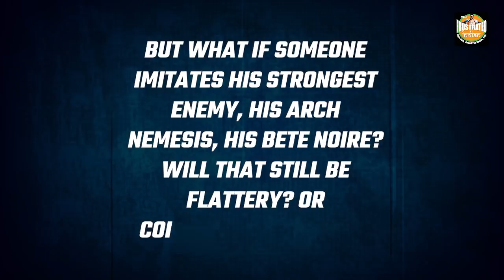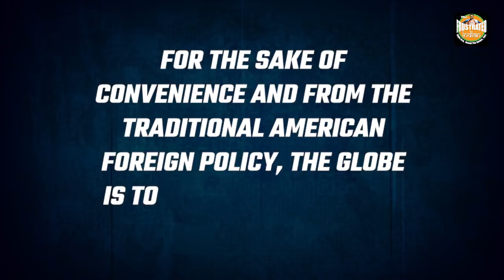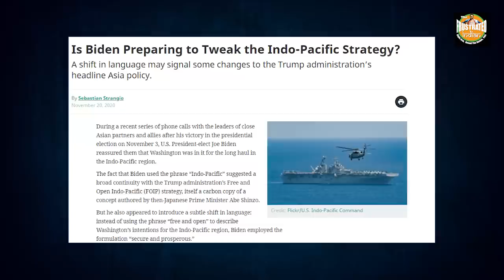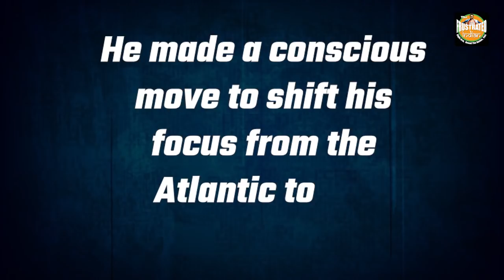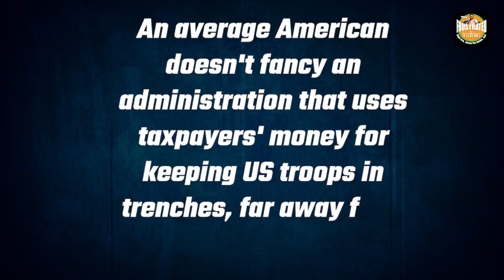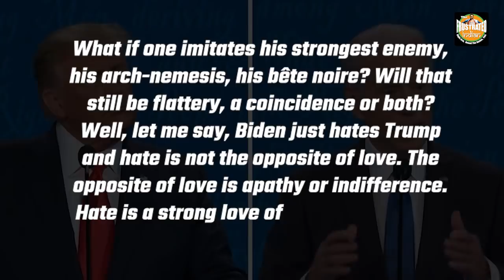Joe Biden is now making policies that only Donald Trump would make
Biden came in with a lot of vigour but less than two months down the line, he is forced to continue from where Trump left. Watch the video to know more.